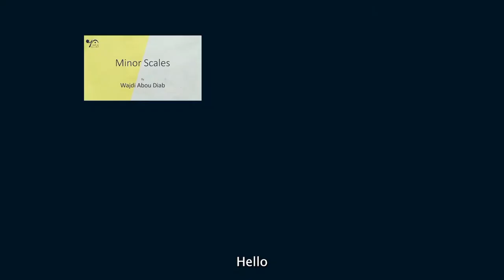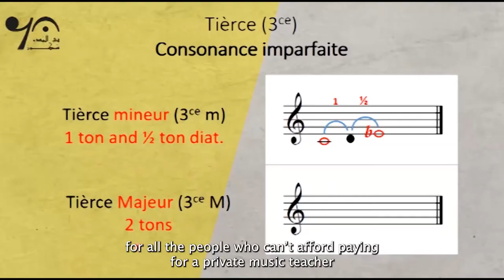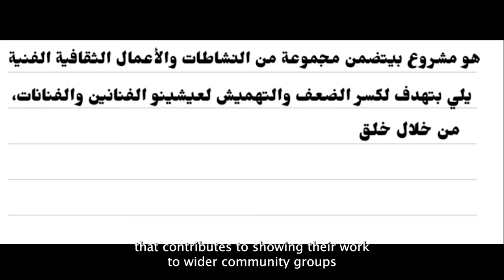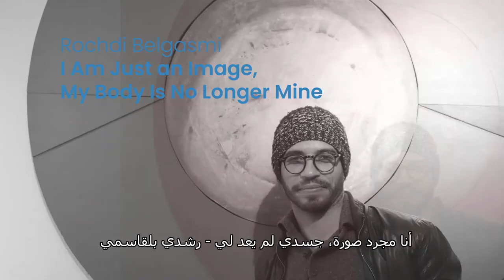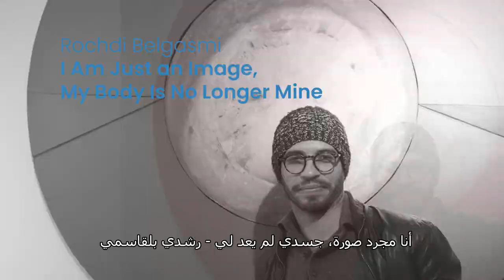Introducing the SCMG projects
In this video, we listen to the grantees briefly introduce their projects.
This is the first clip in the video series that will document the grantees’ creative process and their projects’ development.

From Lebanon:
Wajdi Abou Diab - Music education for all
Bassam Abou Diab - Beiroot Bordies
Art of Change - Underline
Nayzak project – Marhaba artist

From Jordan:
Theadonce for youth - Artvision
Social innovation and creative minds - Sarah Jaloudi
Send me a postcard - Sarah Nowar
Late night thoughts - Ahmad Shehadeh
Peace through movement - Tales of Jordan

From Tunisia:
Elias Fatnassi – Barkoon
Rochdi Belgasmi – I am just an image my body is no longer mine
ATAC – Small Screens
Cite’Ness – Cinema in their eyes
Fanni Raghman Aanni – Walls of Hope